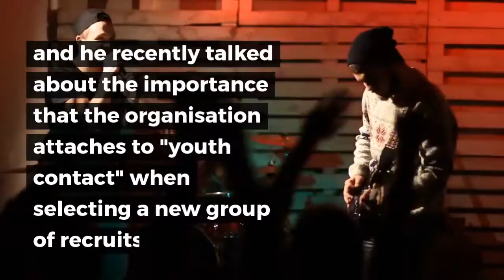Michael Sweet - "I think Stryper deserves a place this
"I think Stryper deserves a place this year, just like any other band, so does Bon Jovi," said Sweet inappropriate drawing. I don't see the Rock'n'Roll Hall of Fame in numbers.